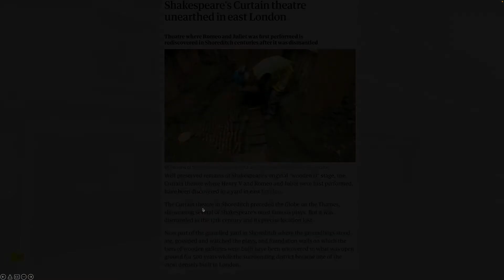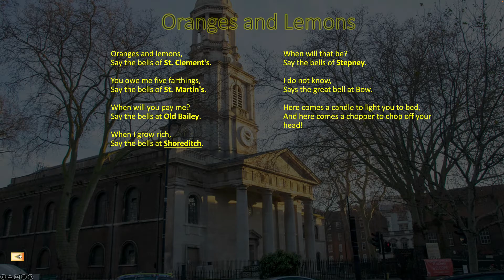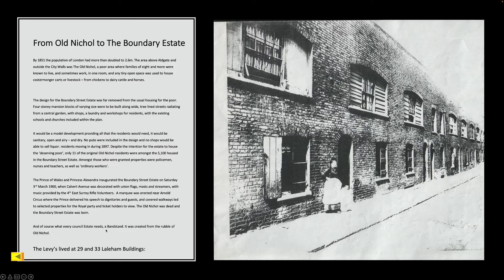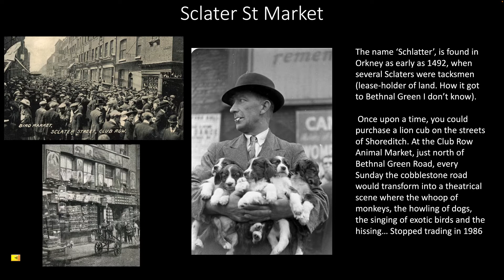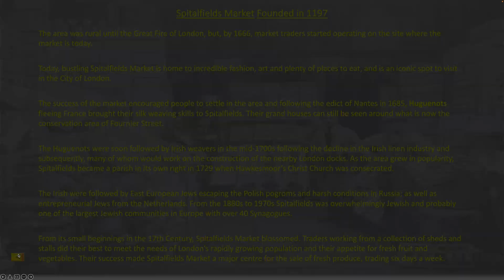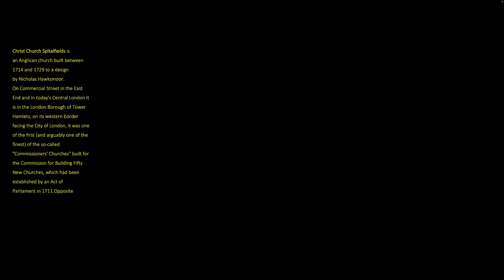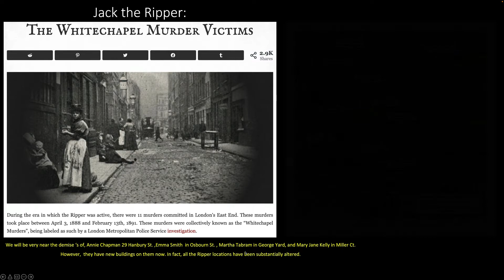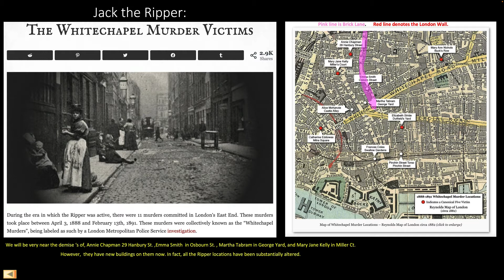Shutterday PP 5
Movie of a Powerpoint Show, created for The Shutterday Camera Club in readiness for a street shoot from Old St Station to Whitechapel Rd, 6 August 2022